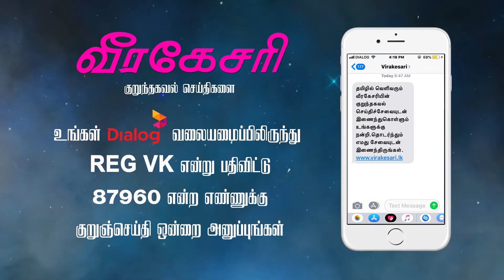மூத்த அரசியல்வாதிகள் தேர்தலை தவிர்க்க முக்கிய காரணம் இதுதான் : அநுர தரப்பு விளக்கம்